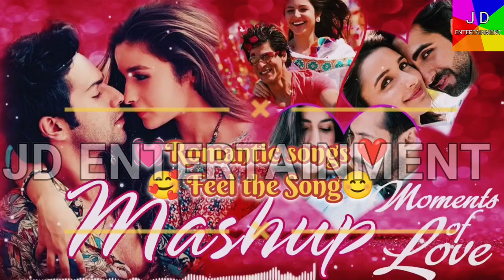May 5, 2024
hindi songs || old vs new bollywood songs mashup || jubin nautiyal || bollywood songs || arijit singh best song || arijit singh romantic song